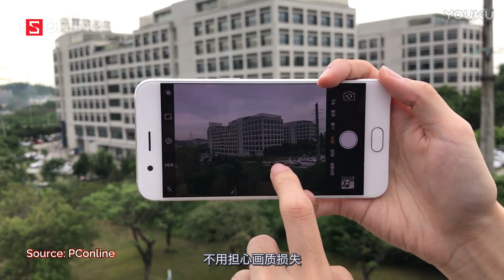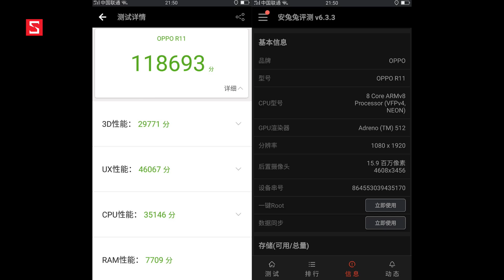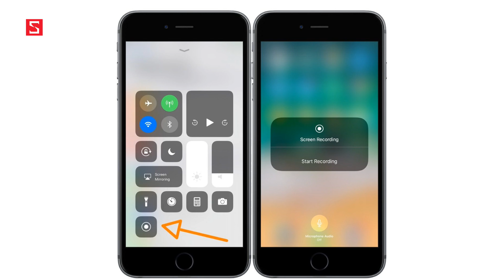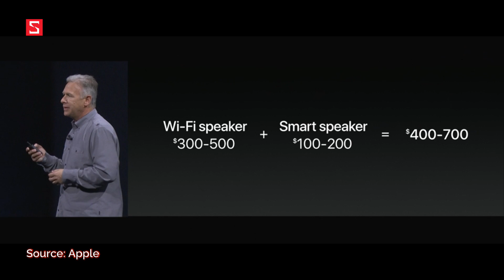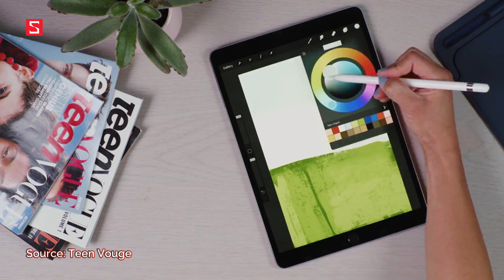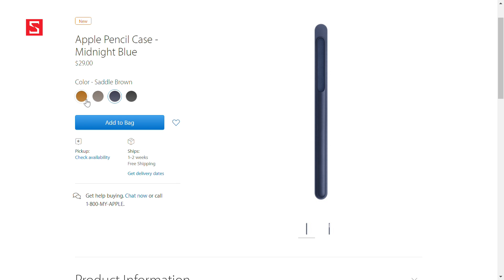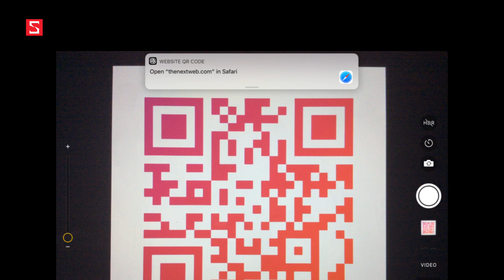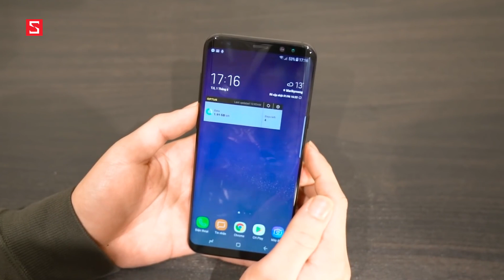Schannel - S News t2/T6: Oppo R11 camera sau kép, WWDC 2017 cho thấy Apple đang mất phương hướng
Oppo R11!!
WWDC 2017 cho thấy Apple đang mất phương hướng!!